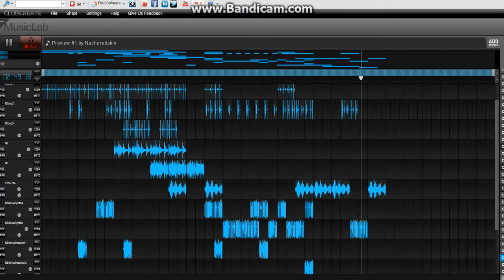Laserbeam - 101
Gave it a shot